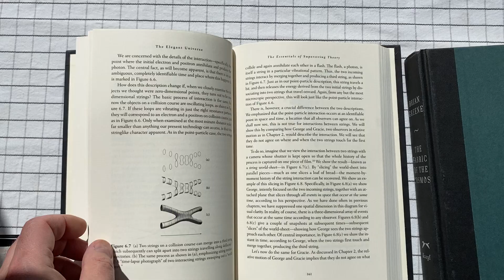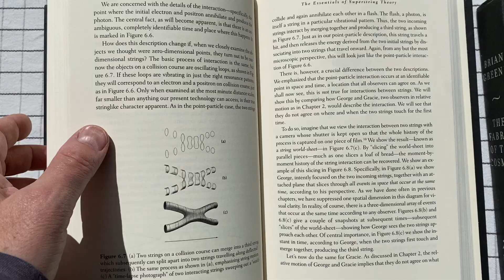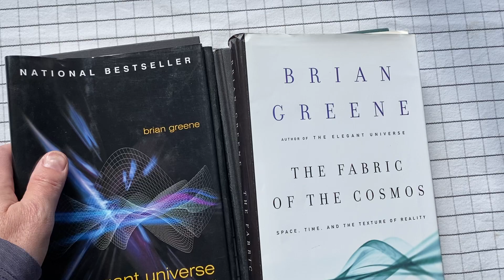The Elegant Universe, and The Fabric of the Cosmos, both by Brian Greene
From my library: These two books, by the famous physicist, explore the universe from large to very small. One covers string theory, and the other is more of a tour of what we know, with some theory mixed in.